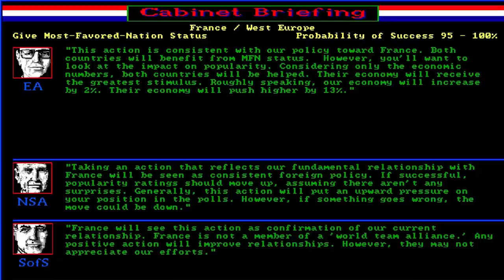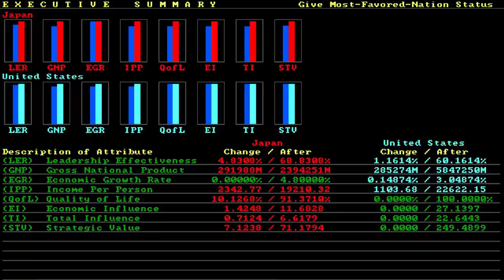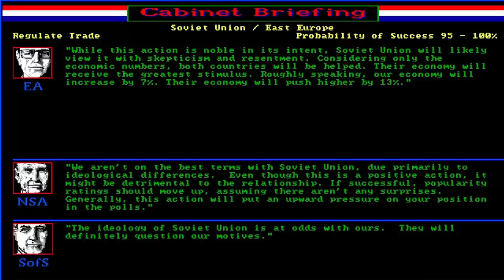Shadow President w/ SKS Plays: Episode 1 Defrost the Cold War